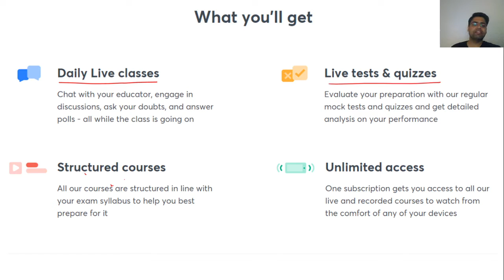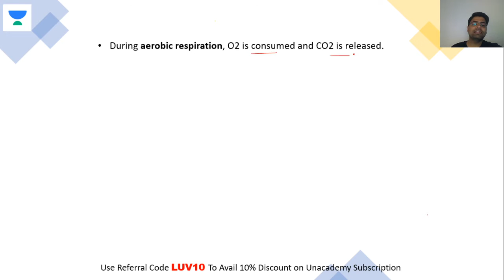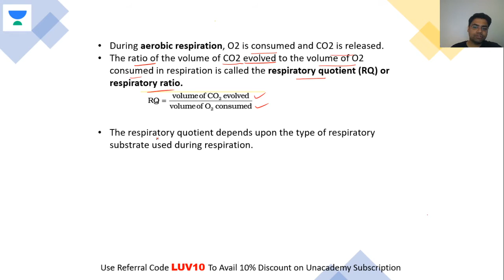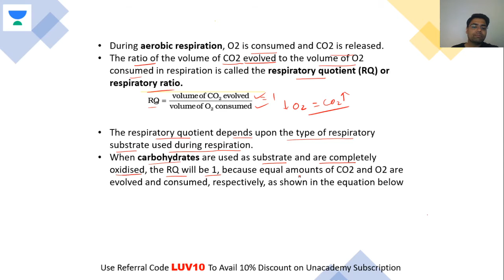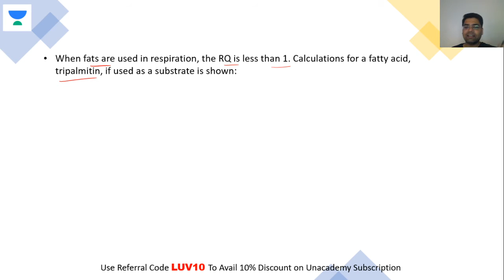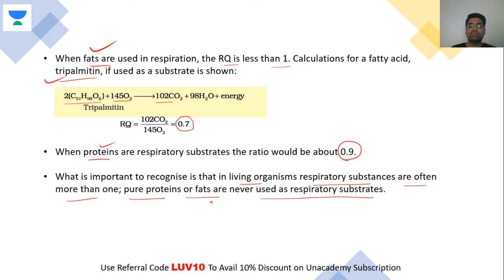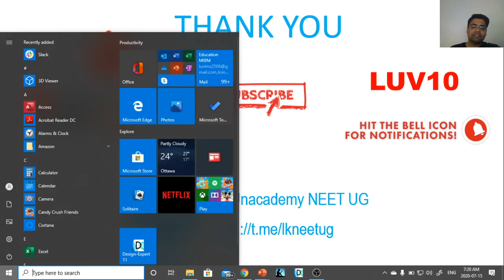Respiratory Quotient | NEET Biology | NEET UG in 10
This bite-sized video covers the details of the Respiratory Quotient in a nutshell. NEET UG aspirants should utilize these videos for a quick revision and concept clarity. These bite-sized videos are the best for people looking for concise information to crack the NEET UG with flying colors.

Unacademy Subscription Benefits:

1. Learn from your favorite teacher
2. Dedicated DOUBT sessions
3. One Subscription, Unlimited Access
4. Real-time interaction with Teachers
5. You can ask doubts in a live class
6. Limited students
7. Download the videos & watch offline